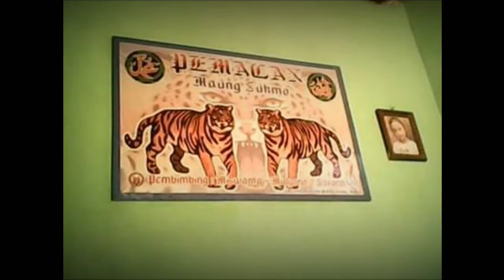Wow Yummy Mouth Watering Again | LAGI VIRAL RESEP BAKSO IKAN GURIH KALIS KEKEL KUAH SEDAP| Primitive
Untuk Keperluan Bisnis, Endorse / Sponsor, Promosi Channel, Collabs, Atau Jika Ingin Support Channel Ini Dengan Hal Lainya Silahkan Dm Instagram

Kirim - Kirim Barang Seikhlasnya 👇👇👇
Susilo
Alamat: Bangun Jaya
Desa / Kelurahan: Marang
Kecamatan: Pesisir Selatan
Kabupaten / Kota: Pesisir Barat
Provinsi: Lampung Indonesia
(No. Hp: Silahkan Dm Instagram)

Perkenalan Singkat Iyaaah
Saya Adalah Seorang Vloger Fishing, Pokok Vlognya Kegiatan Mencari Ikan Dengan Cara Legal.
Nama Asli Saya: Susilo
Alamat: Bangun Jaya
Desa / Kelurahan: Marang
Kecamatan: Pesisir Selatan
Provinsi: Lampung Indonesia
Asal Usul Nama Channel Youtube: Eli [Nama Istriku] + Silo [Nama Saya]= Jadilah Elisilo 👌🤣
Kehidupan Aku Dengan Kesederhanaan

Peralatan Yang Sering Saya Gunakan Dalam Buat Video:
Kameran Smartphone Samsung Galaxy Grand Prime
Kamera  Smartphone Samsung Galaxy J6
Kamera Canon Hd Ixus

❤❤❤THANKS_FOR_WATCHING❤❤❤
❤❤❤HAPPY_SILATURAHMI SOB❤❤❤